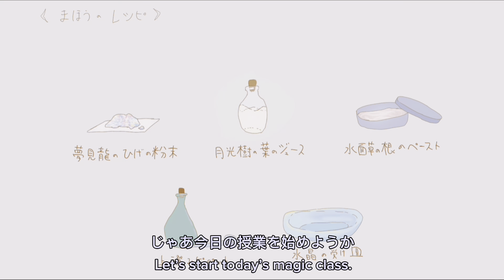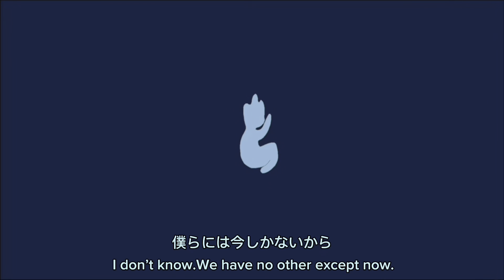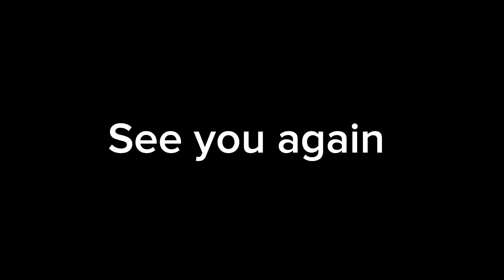Watergazer【Youth Water Forum 2023】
【English】
Title of the video: Watergazer
Organization: Shokei high school
Group Name: Yamamotonly
Group Participants: Mone Yamamoto
Summary of the video: This video tells the story of a witch and her disciple who came to Kumamoto to learn about groundwater. With a few exceptions, the sounds of water heard in the video were recorded at Lake Ezu, where groundwater actually gushes out.And I also took actual pictures of Lake Ezu. Utilizing the setting of a wizard, the film depicts an apprentice learning to use magic and conversing with water. I would be happy if the characters were made to feel watery and human.

【Japanese】
動画のタイトル：水の観測者
団体名　　　　：尚絅高等学校
グループ名　　：ヤマモトズ
参加者名　　　：山本　百音
動画概要　　　：　この動画は、水を研究している魔法使いとその弟子が熊本へ勉強をしに来たという設定で制作しました。動画内で使用されている水の音は、「ゴポゴポゴポゴポ」という音以外、地下水の湧き出る江津湖へ実際に行き録音しました。また、写真も実際に江津湖で撮影しました。魔法使いであるという特性を活かして、水と会話できる魔法を使い、弟子が成長していくという流れを作りました。キャラクターに、水らしさ、人間らしさを感じてもらえたら嬉しいです。
関係している、又はアドバイスを頂いている機関、または研究者等：熊本大学大学院 先端科学研究部 准教授  　工学部 土木建築学科 地域風土計画研究室　田中尚人 氏

▼ユース水フォーラムの詳細についてはこちら▼

○ユース水フォーラムとは
「水」は地球規模の課題であり、また、日本各地域の課題です。国連の持続可能な開発目標（SDGs）において、水は様々なゴールやターゲットに関連するテーマであり、水に関わる問題の解決には、世代を超えた取組が必要です。
そこで、次世代を担う高校生世代の皆さんに、ご参加頂くプラットフォーム「ユース水フォーラム・九州」を立ち上げました。持続可能な未来は、皆さんが「水」といかに向き合うかにかかっています。

応募動画等は、弊会が参加する国際会議等で上映するなど、公開することがあります。